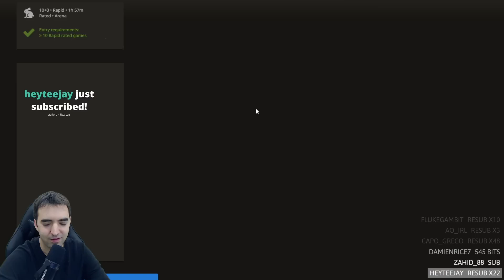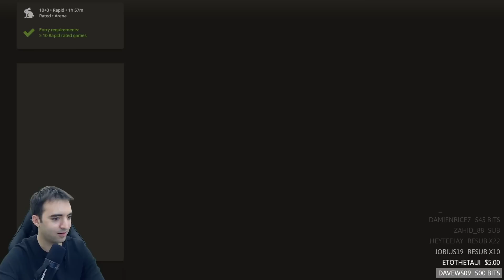Instructive Chess in the Rapid Arena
on Jan. 5, 2023

SPECIAL OFFERS!

Send Me Fan Mail:
Eric Rosen
4579 Laclede Ave. # 205